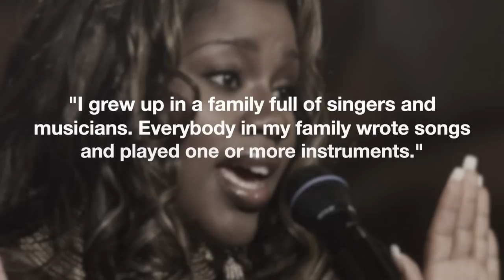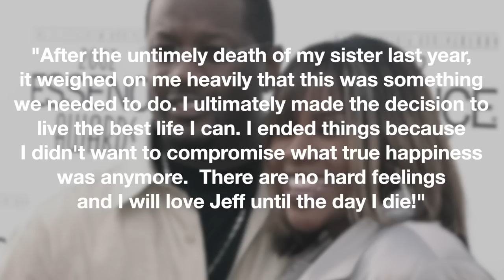What Happened To Kelly Price? | Traumatic Childhood, R&B Divas Drama, Divorce & Finding Love Again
Her voice is so amazing that it caused one of the biggest pop divas of all time to take notice. But that doesn’t mean the road Kelly Price has taken along her journey in music industry has been an easy one. From dealing with multiple traumatic experiences as a child, to fighting for respect at the beginning of her career due to her physical appearance, she’s had to overcome numerous obstacles to become an R&B superstar.